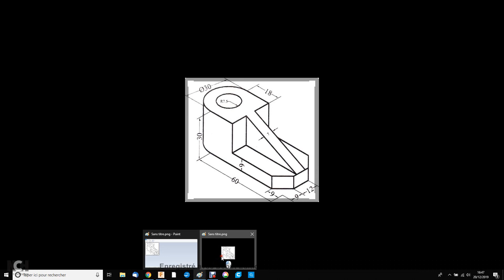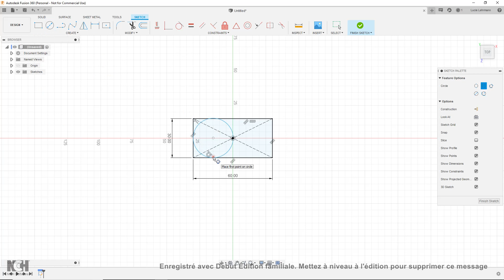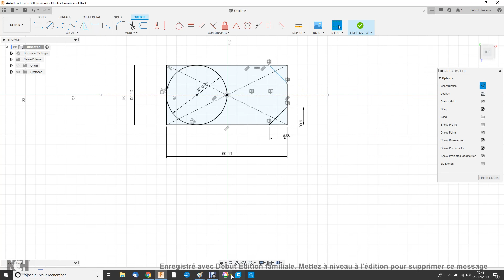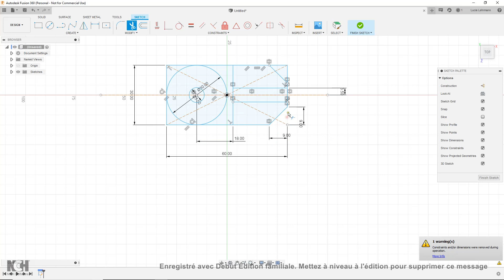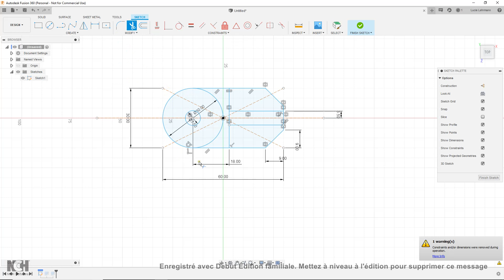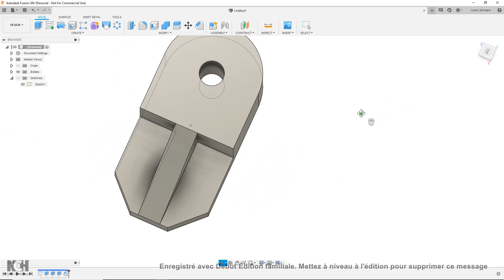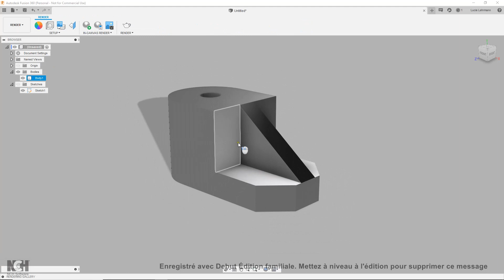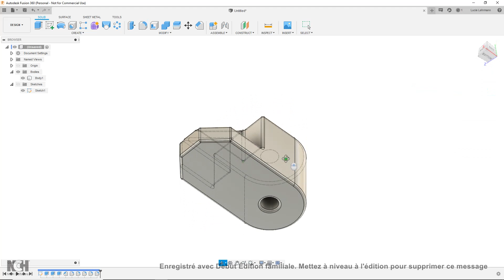Fusion 360 - Modélisation pièce industrielle simple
Exercice